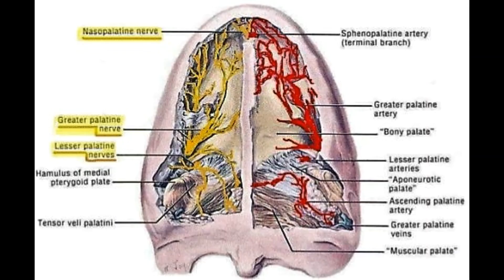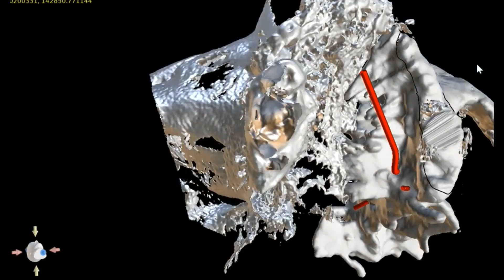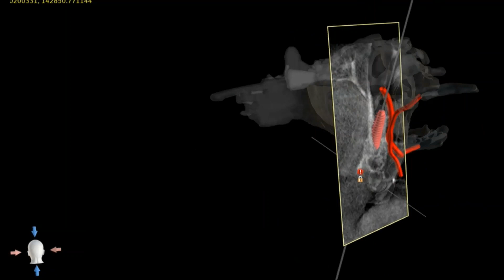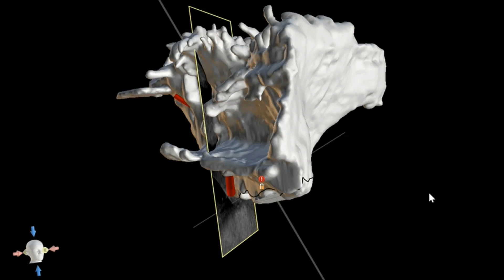PTERYGOID IMPLANTS - THEORY AND PRAXIS - Part 1 THEORY Dr. Giakis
PTERYGOID IS THE MOST DIFFICULT IMPLANT BECAUSE ITS A BLIND IMPLANT